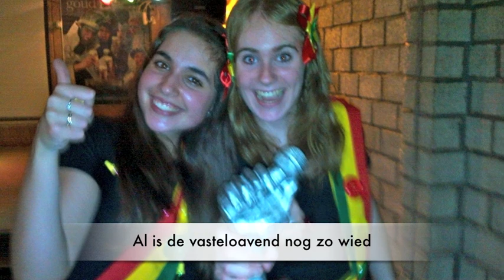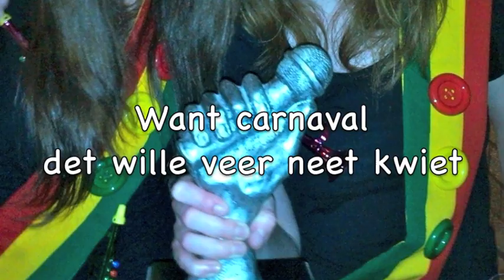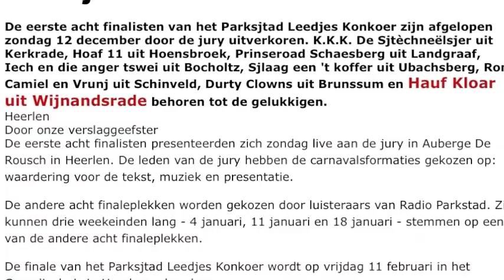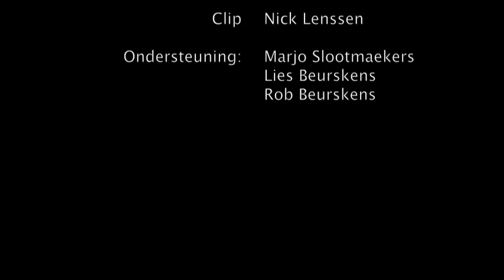Hauf Kloar - Veer treute os noa vasteloavend 2010-2011 Wijnandsrade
Finalist Parkstad LeedjesKonkoers PLK 2011. Hauf Kloar bestaat uit Demi en Claire en hebben dit jaar het winnende liedje afgeleverd van Wijnandsrade.